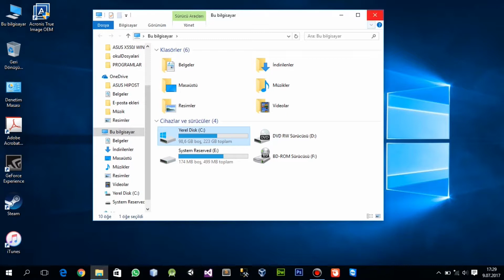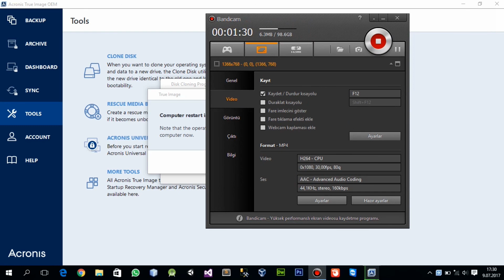Acronis True Image ile SSD Klonlama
Acronis True Image ile SSD Klonlamayı anlatmaya çalıştım umarım anlatabilmişimdir..
 Herkese iyi günler diliyorum.

Bu arada diğer YouTube videolarıma aşağıdaki linklerden ulaşabilirsiniz. Sağlıcakla kalın iyi günler diliyorum..